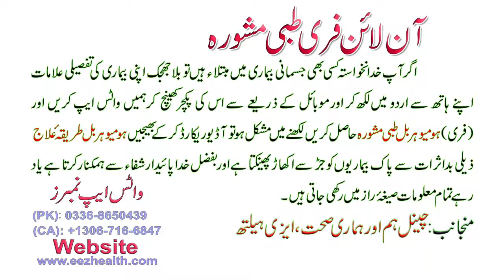ka Kaise Ghar par Desi jadi butiyon se ilaj karen